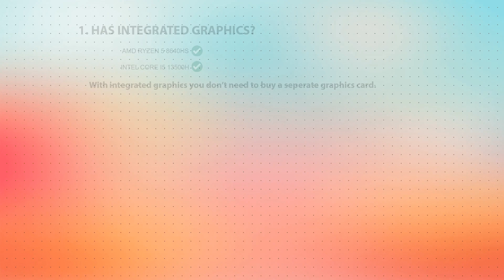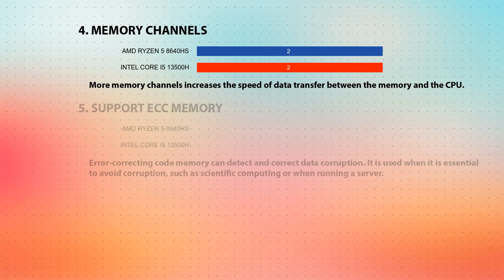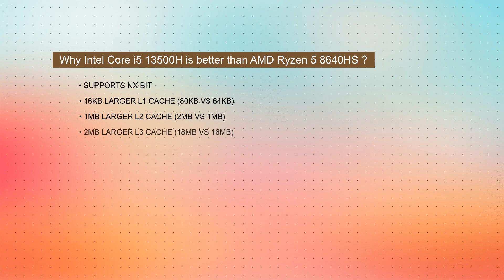AMD Ryzen 5 8640HS vs INTEL Core i5 13500H Technical Comparison